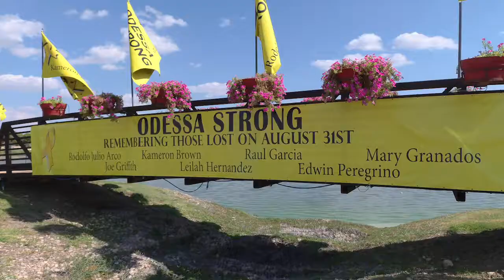BOC - West Texas Strong - Odessa Fire Rescue/Jason Cotton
With Jason Cotton